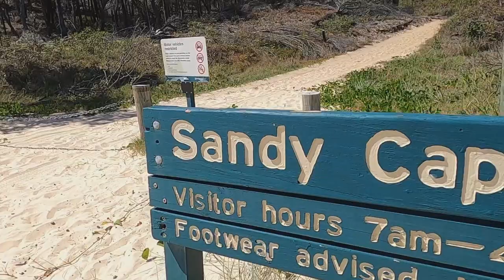FRASER ISLAND - Our TOP 5 | Must-see and do! I wanted to see a video like this before we went.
In this video, I show you the top 5 things to see and do on Fraser Island.

Fraser Island is the world's largest sand island. With so much to see and do in such a small place, it was hard narrowing down the choices to a top 5. Each of these top 5 locations has truly earned its spot on our list. Jewel-colored lakes, Amazing up-close interactions with nature, 360-degree vistas, and jaw-dropping sunsets. Fraser island... what a spot.

Jack has been part of the local 4wd club all his life, I got thrown into the deep end of 4wdlife and I've been hooked! Now my family and I get to experience all the wonderful nature, 4wd tracks, and hidden gems Australia has to offer.
This year, I decided to start filming our adventures so I can bring you along too!